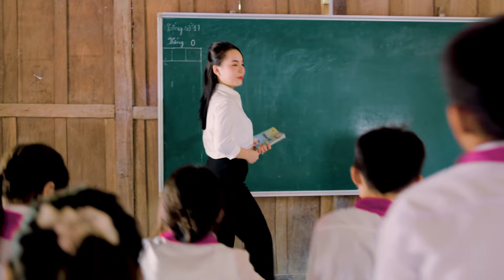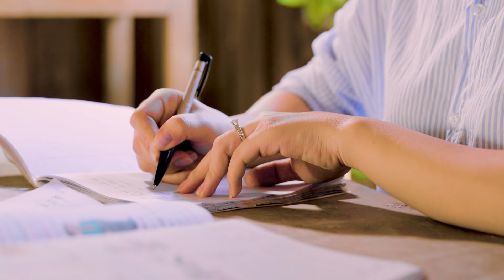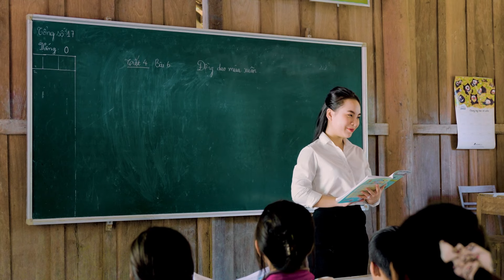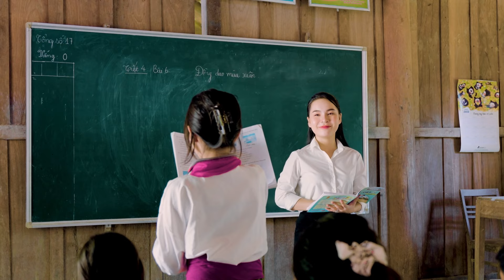NỔI DA GÀ KHI NGHE - Giọng Ca Trẻ Đầy Tự Hào Khi Hát Về Quê Hương Đất Nước | Nam Giang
♥ Cảm ơn các bạn đã quan tâm theo dõi kênh ca nhạc Nam Giang.